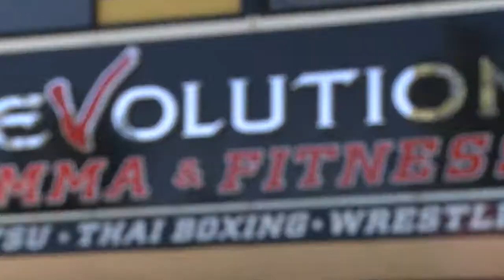Evolution MMA Perth